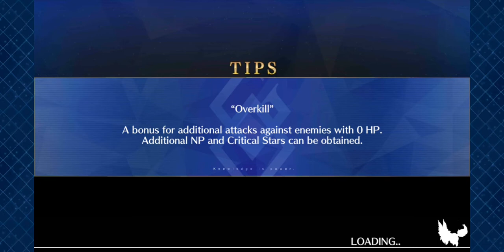Fate grand order lostbelt 4 section 12 arrow 3